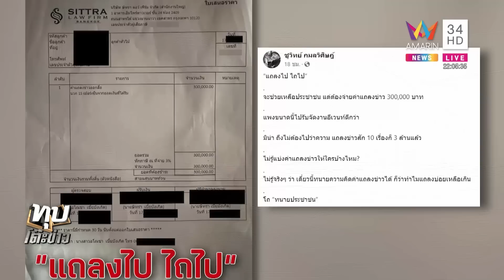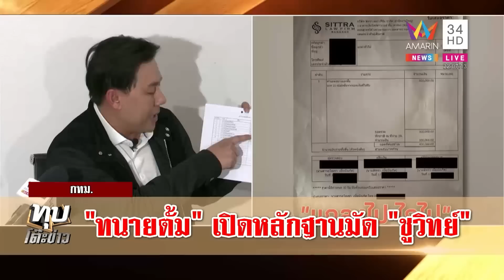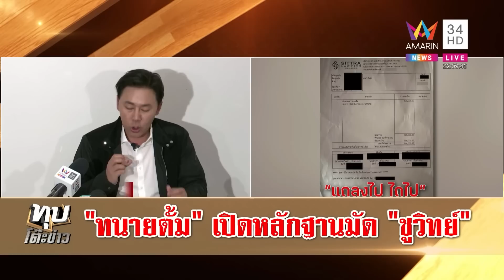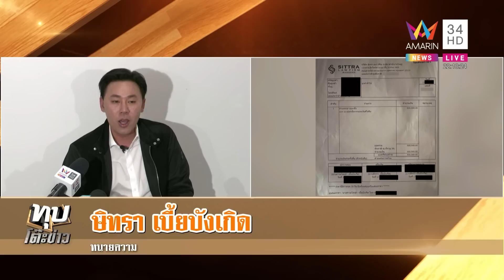"ทนายตั้ม" แจง 3 แสนค่าเสี่ยงภัย "ชูวิทย์" ลั่นกูไม่กลัวมึงลุยฟ้อง 100 ล้าน | ทุบโต๊ะข่าว | 27/03/66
"ทนายตั้ม" แจงปมค่าแถลงข่าว 3 แสน ด้าน "ชูวิทย์" เตรียมฟ้องหมิ่น 100 ล้าน